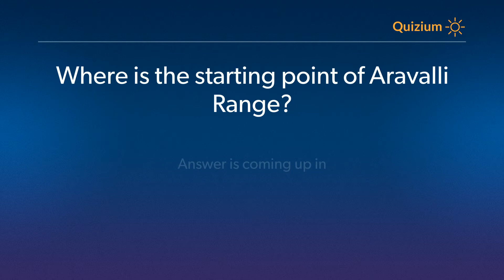Where is the starting point of Aravalli Range? Aravalli Range Quiz